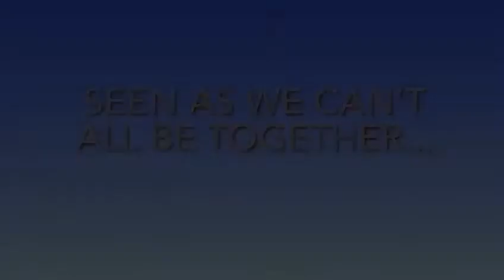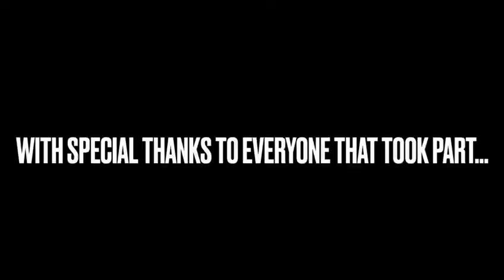Dave Ledger 60th birthday.